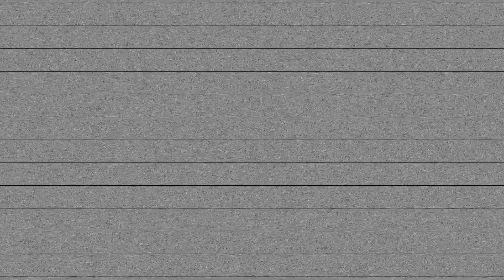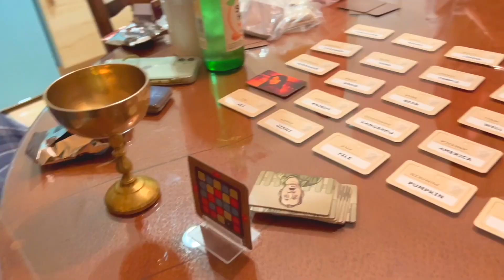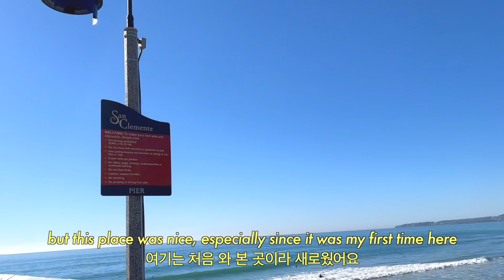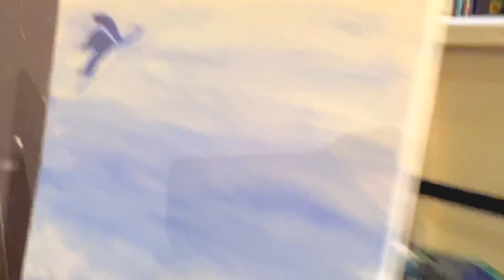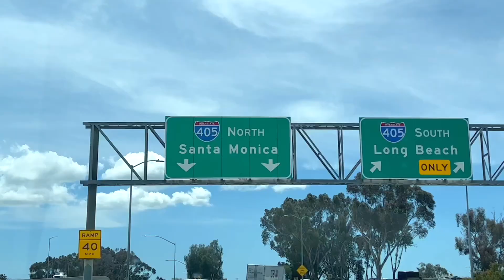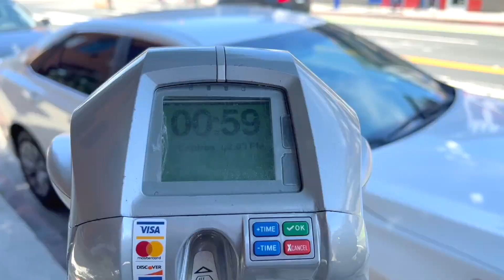LA VLOG) Girls Trip to Joshua Tree, Shopping in LA, Going to Painting Class!